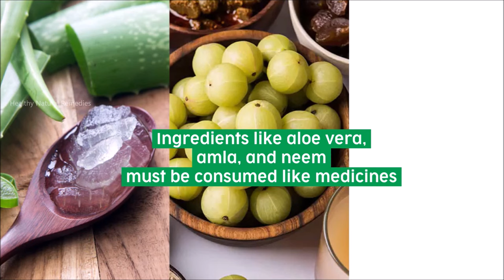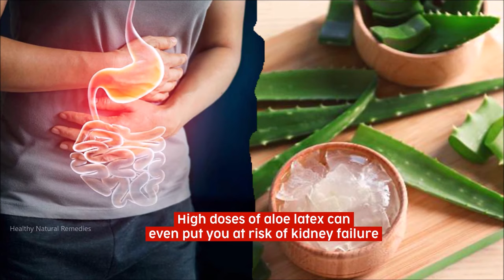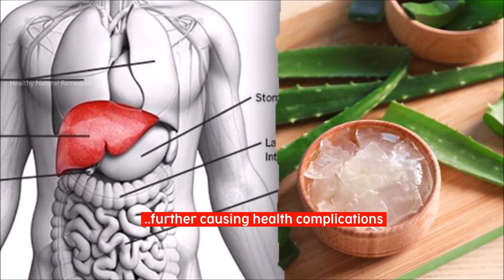Stop using Aloe Vera in these conditions | Side effects of Aloe | When does Aloe Vera become Poison?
How much Aloe Vera is safe, Healthy Natural Remedies, Aloe Vera Health benefits, Ayurveda, health, fitness, Aloe Vera side effects, Aloe Vera for skin beauty, Aloe Vera on empty stomach, Aloe Vera supplement, too much Aloe Vera, when to take Aloe Vera gel, best time to take Aloe Vera, home remedies, blood pressure, diabetes, acidity, Kidney problems, Heart diseases,

Home remedies for weight loss, Skin care, Hair care, Diabetes, weight gain, Hypertension, Sex problems,
Cholesterol, depression, eye care, dental problems, women health, kids health, Pregnancy, asthma, Constipation, oral care, acidity, Kidney problems,
Heart diseases, thyroid, fever, cold, cough, menstrual problems, Weakness, anaemia, backache, waist pain, neck pain, low haemoglobin,
Joint pain, stress, baldness, blood problems, arthritis, anxiety, acid reflux, obesity, cellulite